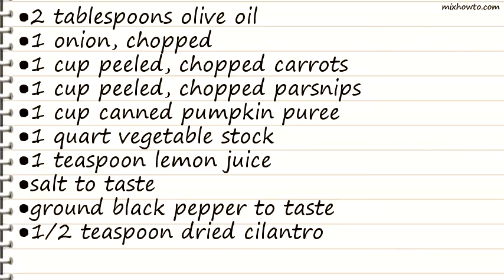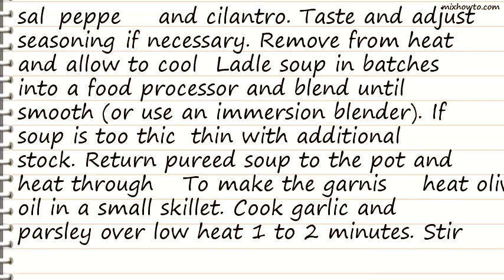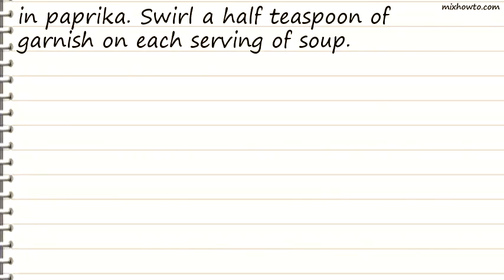Recipe Moroccan Vegetable Soup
INGREDIENTS:
●1 cup peeled, chopped carrots
●1 cup peeled, chopped parsnips
●1 cup canned pumpkin puree
●1 quart vegetable stock
●1/2 teaspoon dried cilantro
●Optional garnish